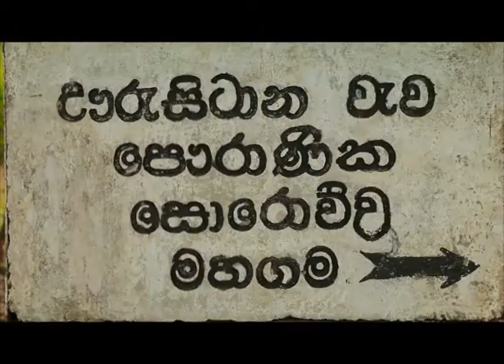Sri Lanka Telecom Pura Varuna - Mahagama Uru Sitana Tank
Pura Varuna takes you on a journey of charm, beauty & knowledge throughout our resplendent paradise isle. Catch today's episode of Pura Varuna on Rupavahini and discover interesting facts about Mahagama Uru Sitana Tank you never knew.